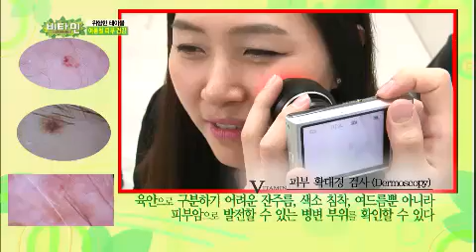비타민 - Vitamin EP493 # 008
"여름철 질환 : 여름이 위험하다"